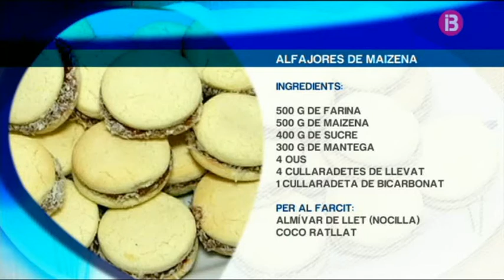IB3 La Mirada, Alfajores de Maizena, Virginia Pírez